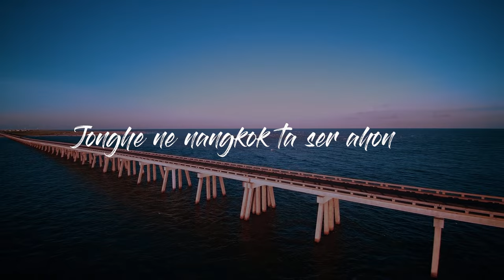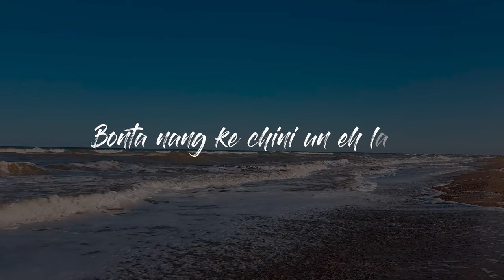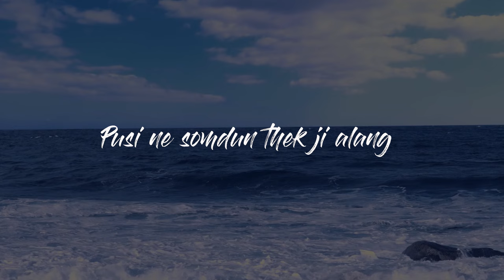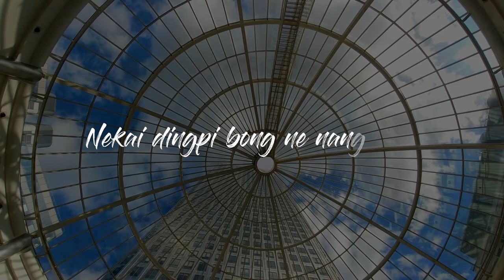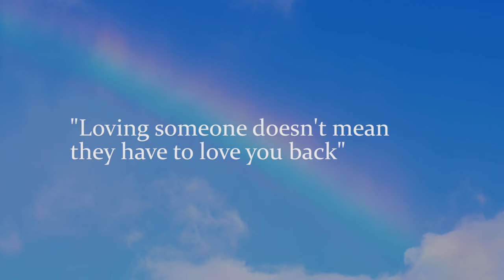HINKCHONK - Ser Ahonjeng/Golden Knot (Official Audio & Lyrics)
SER AHONJENG/GOLDEN KNOT

JONGHE NE NANG KOK TA SER AHONJENG
NENING KANGSAM NING AKLONG PEN
LABANGSO AHON JENG PIPOT SI KAIKE
KEDAK NANG VER JI LANG
THAN THA NEPHAN O BONG

NEKAI DINGPI BONG NE NANGPHAN
KANGHON NANG KAPETHE KO AN
BONTA NANG KE CHINI UN-EH LANG
NE NANG INGHON O PU ALAM

CHORI RE NANGPEN SER-RUP TANGKA MAHA
AJO NARLO MEKBUR MEKTHANG
NE NANG PEN KANGHON NANG CHORI LA AN
ALAR NE LONG LE LANG
NON PU RANI O BONG

NESENG ARLO KAIKE INGTHAI DANG
NANG KANGHON ALAMTHE DO AN
VOLU KANGHU NEKAI SO DAMRANG
PUSI NE SOM DUN THEK JI ALANG

LABANGSO APIRBI ADANG
                Written by KADOM RONGHANGPI from her poem collection "Ne Lotun Lapen Hirjir Pangrum"

[ENGLISH]

My countless tries,
To draw you in golden knots,
Oh how tender my love is for you,
It never mattered.
Why do we drift apart?
Why does it break?
Please tell me why love.

I lay my life down for you love
Can’t you see how much I adore you?
You will never understand my feelings,
You will never know how I feel.

I do not ask the world from you
But even when I am awake,
And in my dreams,
I keep hoping you will love me.
But you don’t
Even after everything we’ve been through together love.

You will always have a place in my heart,
Your sweet voice and your laughter.
I have spent my short youth,
Wanting and waiting for you.
Now how do I spend the rest of my life here?
In a world where you are not mine.
Translated by @Karbi Lady Musing

Mixed & Mastered at M-STUDIO
(Beltola, Guwahati)

Piano piece by Maxence Cyrin "where is my mind" Pixies (cover)

Videos: Pixbay